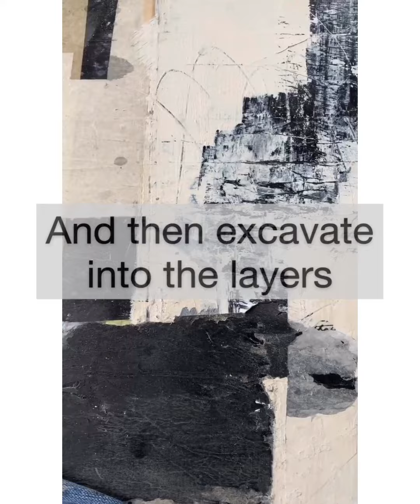Welcome to Marin Open Studios 2020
Welcome to my studio and take a look at my process.